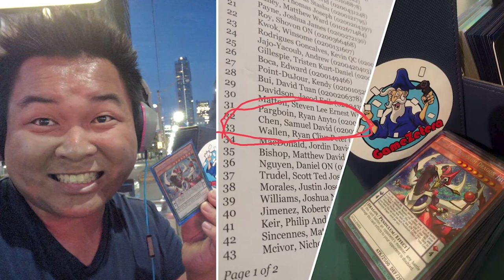60 Card Odd-Eyes Pendulum Dragon Magician Deck - Platinum Rank Winner | Yu-Gi-Oh! Master Duel 2022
Platinum Ranked Odd-Eyes Pendulum Dragon Deck Profile from Season 1 of YuGiOh MasterDuel . This was my first deck I played competitively, so I needed to make sure it could still run after 3+ years on Master Duel!

S/O to GameZetera for being my home for Yu-Gi-Oh for so many years.
And of course my favorite Yugi-Tubers in the world @Cimoooooooo , @MBTYuGiOh , and @Nyhmnim (I watch all their videos every day, so honestly I wouldn't still love Yu-Gi-Oh if it wasn't for these 3 amazing duelists) [Ps. Cimoooooooo is an amazing person in person, met him at YCS Toronto one year]

Time Stamps:
00:00 - Background: Why I Love this Deck
00:53 - Deck Profile (60 Cards)
10:37 - Extra Deck (15 Cards)
13:30 - Recommended Alternative Cards
15:22 - Duel Replay - Vs. Virtual World Turbo
16:11 - Duel Replay - Vs. Blue-Eyes White Dragon
16:28 - Duel Replay - Vs. I don't know but they died...
16:48 - Duel Replay - Vs. Heroes
17:37 - Duel Replay - Vs. Altergeist
18:17 - Duel Replay - Vs. Cyber Dragons

Deck Profile for 60 Card Odd-Eyes Pendulum Dragon:
3x Odd-Eyes Pendulum Dragon
3x Black Fang Magician
3x Purple Poison Magician
3x Performapal Skullcrobat Joker
3x Wisdom-Eye Magician
1x  Timebreaker Magician
2x Harmonizing Magician
1x Double Iris Magician
2x Oafdragon Magician
1x Performapal Odd-Eyes Unicorn
1x Performapal Odd-Eyes Phoenix
2x Performapal Odd-Eyes Dissolver
1x Astrograph Sorcerer
1x Chronograph Sorcerer
2x Kumongous, The Sticky String Kaiju
3x Fairy Tail - Luna
1x Dinowrestler Pankratops
3x Maxx "C"
1x Raigeki
1x Harpie's Feather Duster
1x Monster Reborn
3x Pendulum Call
2x Sky Iris
2x Star Pendulumgraph
2x Time Pendulumgraph
3x Duelist Alliance
3x Pot of Desires
3x Evenly Matched
3x Infinite Impermanence

Extra Deck
2x Odd-Eyes Vortex Dragon
1x Supreme King Dragon Clear-Wing
1x Borreload Savage Dragon [I replaced with Accesscode Talker]
2x Timestar Magician [I replaced 1 with Selene, Queen of the Master Magicians]
1x Supreme King Dragon Dark Rebellion
1x Number 41 Bagooska The Terribly Tired Tapir
1x Odd-Eyes Absolute Dragon
1x Heavymetalfoes Electrumite
1x I:P Masquerena
1x Decode Talker
1x Borreload Dragon
1x Apollousa, Bow of the Goddess
1x Underworld Goddess of the Closed World